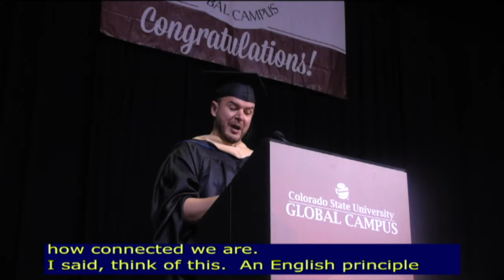CSU-Global Commencement 2017 Tony Marlow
Vice President of Field Marketing and Insights, Yahoo. CSU-Global 2017 Commencement Keynote Speaker.